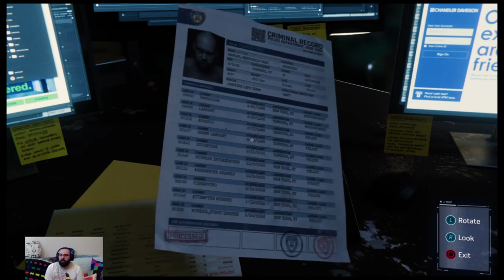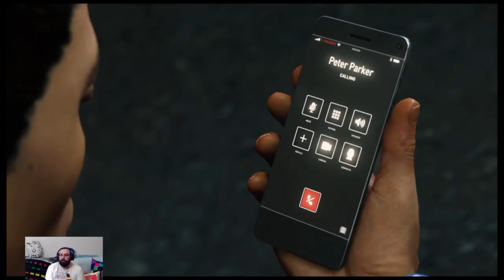NearlyCompetent | Spider-Man | Part 17 VULTURE, ELECTRO, SCORPION & RHINO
New York is in an all out turf war, but luckily I can be there to take out the bad guys. Lucky, lucky New York.